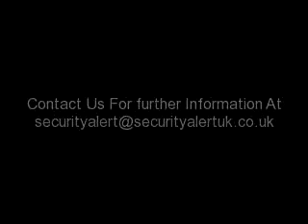Security Guards Midlands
provide professionally trained, first class, SIA licenced Security Guards to protect your premises.

We cater for all sectors of security guarding including; building sites, shopping centres, schools, retail parks and home security.

We speak to our customers on a weekly basis to review the level of security needed for each individual site. This gives us the necessary feedback that we need to sustain and improve the quality of our services. We can visit your site to assess the level of security that you need for your premises or new build and tailor the specifics to your personal needs.

If you are looking for a reliable Midlands Company that will exceed your expectations please call Security Alert UK on 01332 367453. Or for further information take a look at our

Security Alert u.k. ltd

Lynton Mill House
Lynton Street
Derby
DE22 3RW

24hr Office: 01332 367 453